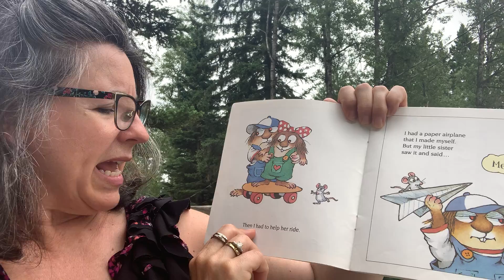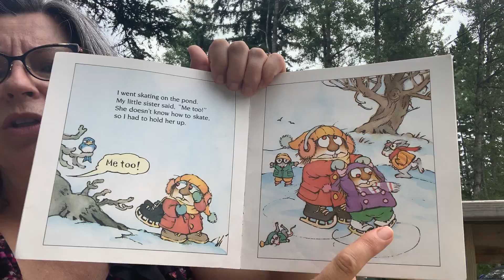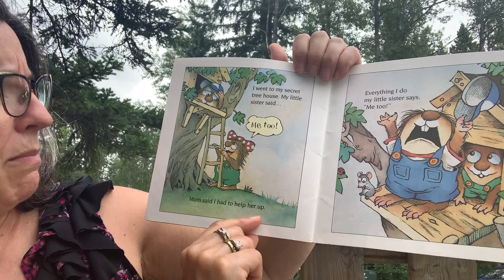Mama Reads Little Critter Me Too!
My grandchildren live in Australia and I live in Canada.    I wanted to connect with them during the Covid pandemic by reading them stories.